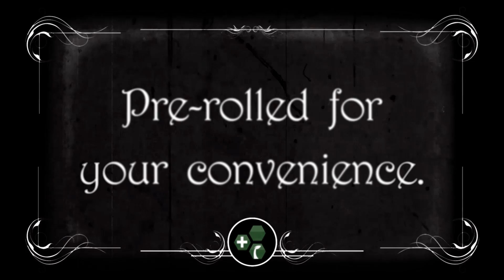HWC now has Giggle sticks!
Catch the New Wave that's Sweeping the Nation...

Giggle Sticks- HWC's Award Winning Flower, covered in Strawberry Vapen Clear,  Pre-Rolled for your Convenience.

***Warning: May cause you to giggle uncontrollably for the sheer joy of it! Might also cause extreme thirst,  excessive video game playing, binge watching Netflix,  an attack of the munchies and unexpected naps!